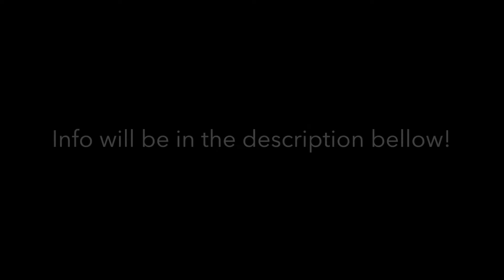"The Beginning", a War Brokers montage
This is War Fishes first montage! Thanks [CLS] Stack of Doggos for helping me out on this project!